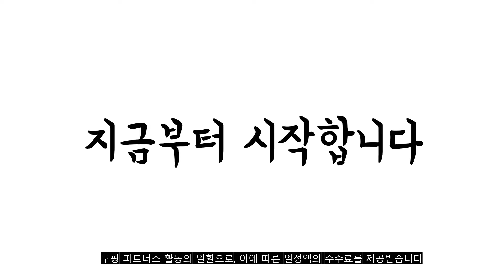광고 2022년 8월 led형광등 판매 추천순위 TOP10 가성비 평점 후기 비교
❤️❤️❤️광고 2022년 8월 led형광등 판매 추천순위 TOP10❤️❤️❤️

1위. 오스람 LED형광등 18W DULUX L LED 857 3p, 주광색 [20,580원]

2위. 씨티오 LED 십자등 60W 주광색, 혼합색상 [11,580원]

3위. 국산 삼성칩 60W LED 방등 천장등 안방등 사무실 거실등 조명, LED 뉴슬림 국산 방등 60W [24,900원]

4위. 오스람 LED 램프 형광등대체형 25W, 주광색, 1개 [9,130원]

5위. 필립스 직관형광램프 32W 865 주광색 TLD 32W 865RS FLR32SS 5개묶음 [27,500원]

6위. 히포 LED 트윈 30W 주광색(하얀빛) [8,400원]

7위. 오스람 DULUX L LED 형광등 25W 3p, 주광색 [29,900원]

8위. DnK 국산 LED 십자등 형광등 60W, 주광색(흰빛) [14,100원]

9위. 샛별하우스 베이직 LED 일자형 천장등 30W, 화이트 [13,450원]

10위. 두영 LED 일자 등기구 50W, 주광색 [8,780원]